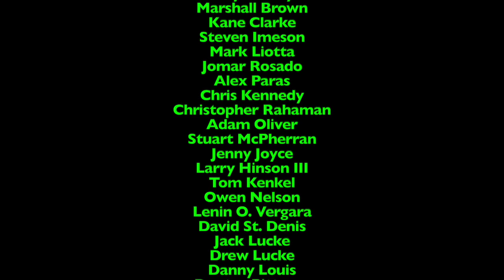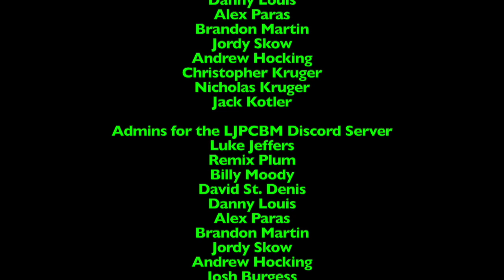Ripley's Believe it or Not! - Episode 785 - Regular Visitor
This episode was originally made, filmed, edited, and recorded on October 24th, 2023 using Final Cut Pro!